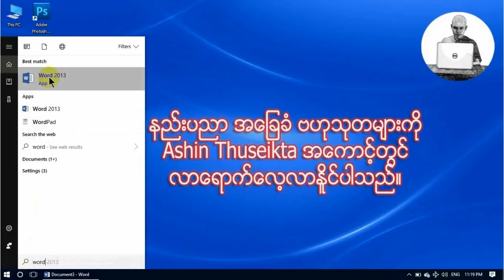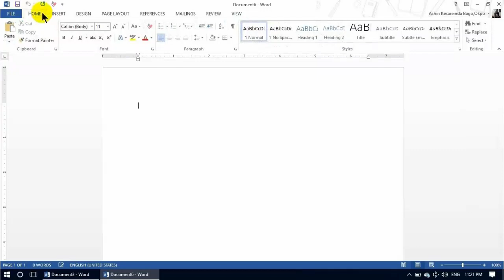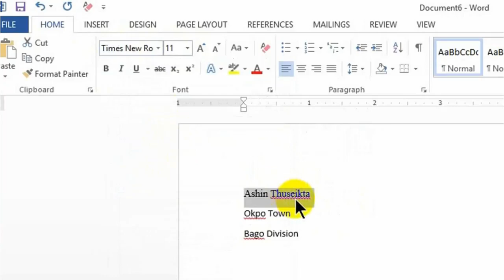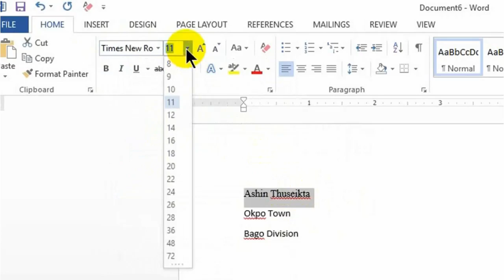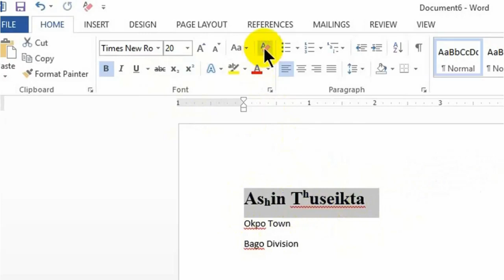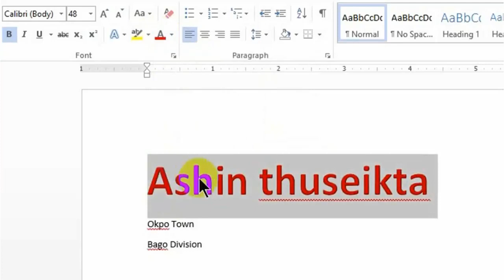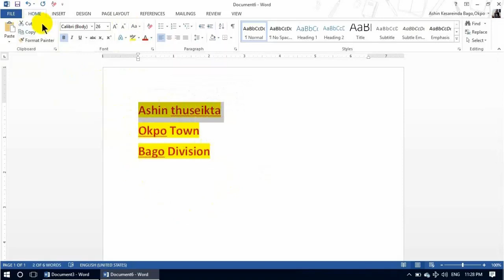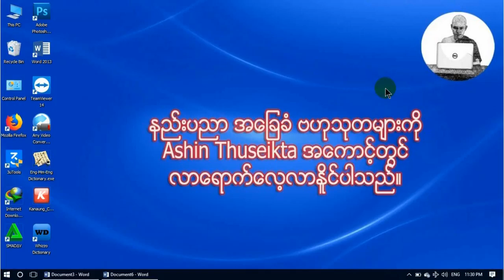Microsoft Word သင်္ခန်းစာ 1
[Unicode]

ကွန်ပျူတာ ကို ခုမှ စတင်လေ့လာသူတွေ အတွက် Microsoft Word ကို အခြေခံကနေ တစ်ဆင့် စီ အစ အဆုံး ရှင်းပြပေးမှာဖြစ်ပါတယ် ။ Word ဆိုတာ ကွန်ပျူကို စသင်သူတိုင်း ပထမ ဆုံး လေ့လာကြတဲ့ ပညာရပ်ဖြစ်ပါတယ် ။

ဦးဇင်း အနေနဲ့ တစ်ကွက်ကောင်း နှစ်ကွက်ကောင်း သင်ပေးတာ မျိုးမဟုက်ဘဲ အစ- အဆုံး အပိုင်းတွေ ခွဲ ပြီး ရှင်းပြပေးမှာ ဖြစ်ပါတယ် ။ Uz က မသင်ရင်လဲ မသင်ပါဘူး ။ သင်ပီးဆိုရင်လဲ ထုံးစံအတိုင်း အစ အဆုံး အသေးစိတ်သင်တာမျိုးပါ ။ Group မှာ သင်ကြာပေးသလို အားလုံး ကြည့်ခွင့်ရအောင် Public လဲ အကုန်ချပြမှာပါ ။ Group လုပ်ရတာ ကတော့ ပြန့်ပွားအောင်လုပ်ဖို့ အမာခံယူတဲ့သဘောပါ။

သင်ခန်းစာ Video တွေကို Share တာတွေ မိမိတို့ အကောင့် မှာ ပြန်တင်တာတွေ ကြိုက်သလို လုပ်ပါ ။ အဲလို ပြန့်ပွားအောင် လုပ်ပေးသူတွေ ကို လဲ သဘောကျတယ် ။ ဝမ်းသာပီတိဖြစ်တယ် ။

Video တွေ ကို ရောင်းစားခွင့် တော့ မပြုပါ ဘူး ။ Video တွေ ရောင်းစားနေတဲ့ ဘုန်းကြီးလို့ အလကား နေရင်း အထင်မခံနိူင်ပါဘူး ။ ဝါသနာပါလို့ အချိန်ကုန် ဘေကုန်ခံပြီး ပညာဒါန သင်ပေးတာပါ။ ဦးဇင်းက Online မှာ သင်သင် အပြင်မှာ သင်သင် အခမဲ့ ပဲ သင်တာပါ ။ ဘယ်တုန်းက မှ ငွေမယူခဲ့ပါဘူး ။ လိုချင်သူယူဆိုပီး လူမျိုးမရွေး ဘာသာမရွေး အကုန်အကျ မရှိဘဲ တတ်မြောက်အောင် အခမဲ့ ပေးထားတဲ့ Video များသာဖြစ်ပါတယ် ။

SUBSCRIBEမနိပ်ရသေးရင်SUBSCRIBEထပ်နိပ်ပေးဖို့မမေ့နဲ့ နော်...

[Zawgyi]
Microsoft Word သခၤန္းစာ ( 1 )

ကြန္ပ်ဴတာ ကို ခုမွ စတင္ေလ့လာသူေတြ အတြက္ Microsoft Word ကို အေျခခံကေန တစ္ဆင့္ စီ အစ အဆုံး ရွင္းျပေပးမွာျဖစ္ပါတယ္ ။ Word ဆိုတာ ကြန္ပ်ဴကို စသင္သူတိုင္း ပထမ ဆုံး ေလ့လာၾကတဲ့ ပညာရပ္ျဖစ္ပါတယ္ ။

ဦးဇင္း အေနနဲ႕ တစ္ကြက္ေကာင္း ႏွစ္ကြက္ေကာင္း သင္ေပးတာ မ်ိဳးမဟုက္ဘဲ အစ- အဆုံး အပိုင္းေတြ ခြဲ ၿပီး ရွင္းျပေပးမွာ ျဖစ္ပါတယ္ ။ Uz က မသင္ရင္လဲ မသင္ပါဘူး ။ သင္ပီးဆိုရင္လဲ ထုံးစံအတိုင္း အစ အဆုံး အေသးစိတ္သင္တာမ်ိဳးပါ ။ Group မွာ သင္ၾကာေပးသလို အားလုံး ၾကည့္ခြင့္ရေအာင္ Public လဲ အကုန္ခ်ျပမွာပါ ။ Group လုပ္ရတာ ကေတာ့ ျပန႔္ပြားေအာင္လုပ္ဖို႔ အမာခံယူတဲ့သေဘာပါ။

သင္ခန္းစာ Video ေတြကို Share တာေတြ မိမိတို႔ အေကာင့္ မွာ ျပန္တင္တာေတြ ႀကိဳက္သလို လုပ္ပါ ။ အဲလို ျပန႔္ပြားေအာင္ လုပ္ေပးသူေတြ ကို လဲ သေဘာက်တယ္ ။ ဝမ္းသာပီတိျဖစ္တယ္ ။

Video ေတြ ကို ေရာင္းစားခြင့္ ေတာ့ မျပဳပါ ဘူး ။ Video ေတြ ေရာင္းစားေနတဲ့ ဘုန္းႀကီးလို႔ အလကား ေနရင္း အထင္မခံနိူင္ပါဘူး ။ ဝါသနာပါလို႔ အခ်ိန္ကုန္ ေဘကုန္ခံၿပီး ပညာဒါန သင္ေပးတာပါ။ ဦးဇင္းက Online မွာ သင္သင္ အျပင္မွာ သင္သင္ အခမဲ့ ပဲ သင္တာပါ ။ ဘယ္တုန္းက မွ ေငြမယူခဲ့ပါဘူး ။ လိုခ်င္သူယူဆိုပီး လူမ်ိဳးမေ႐ြး ဘာသာမေ႐ြး အကုန္အက် မရွိဘဲ တတ္ေျမာက္ေအာင္ အခမဲ့ ေပးထားတဲ့ Video မ်ားသာျဖစ္ပါတယ္ ။

                      Facebook Page ကိုလဲ Like နိပ္ေပးခဲၾကပါအုန္းေနာ္..

SUBSCRIBEမနိပ္ရေသးရင္SUBSCRIBEထပ္နိပ္ေပးဖို႔မေမ့နဲ႕ ေနာ္...